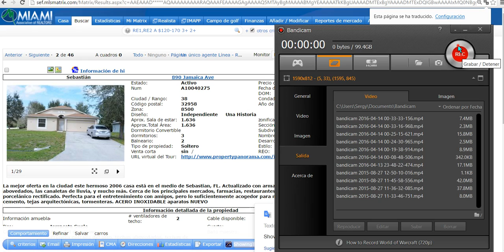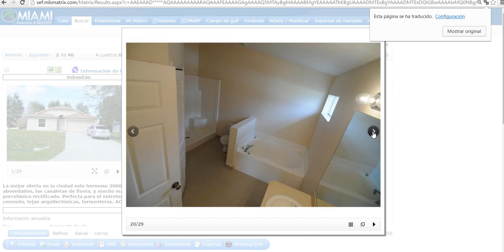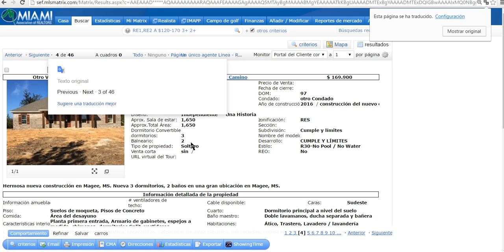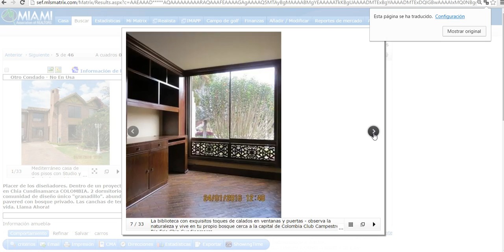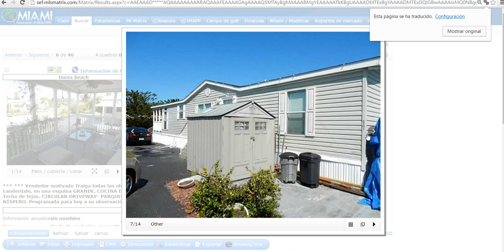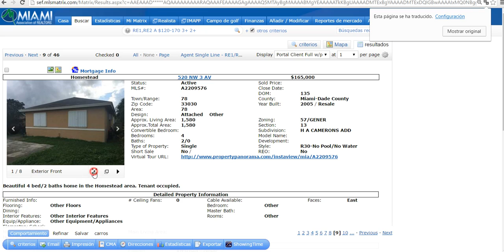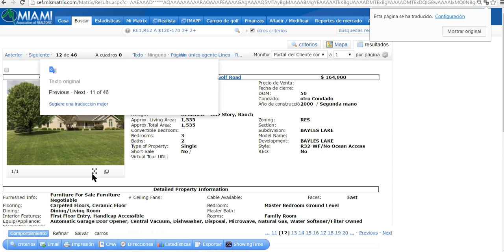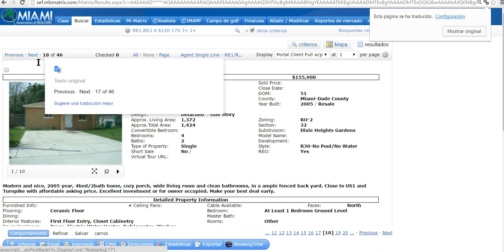15 CASAS DE VENTA EN MIAMI DESDE $130K A $170K